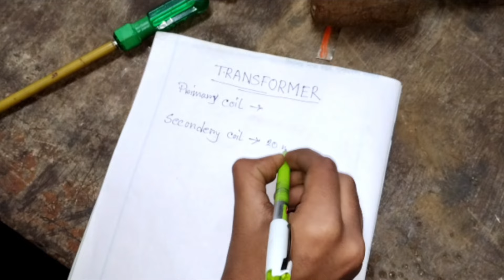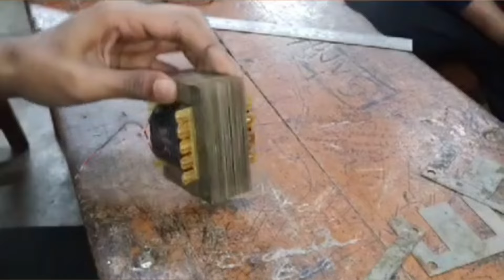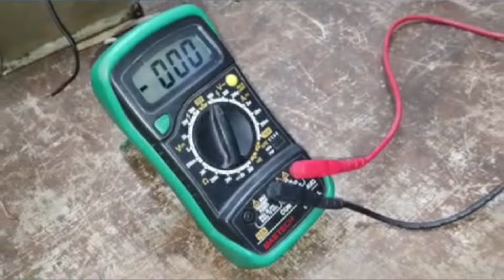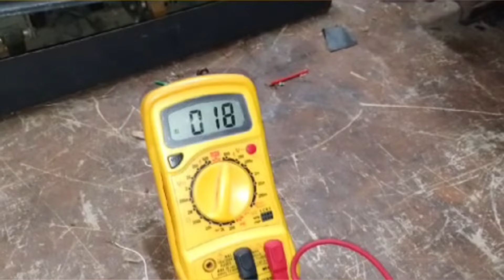Transformer Rewinding 240V/18V, ট্রান্সফর্মার Rewinding 240V/18V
I have named this channel as RMAS (Rocky Mallick All Solution) because I am taking videos on everything or solutions on everything.

Help : My Student
          1) Sayak kundu
          2) Soumendra Nath Das
          3) Soumen Bera